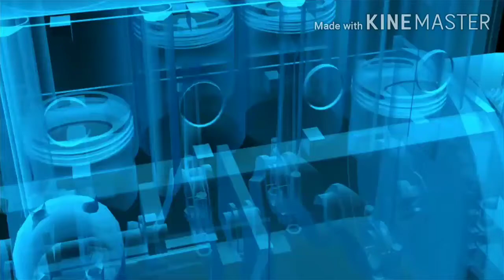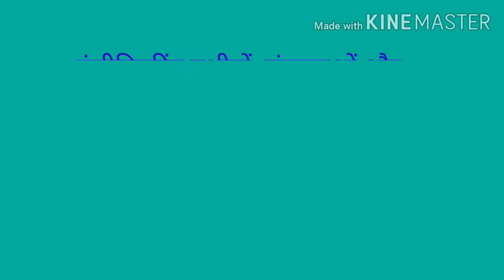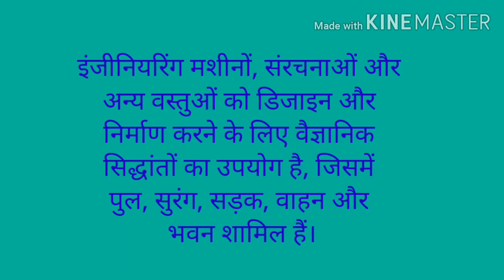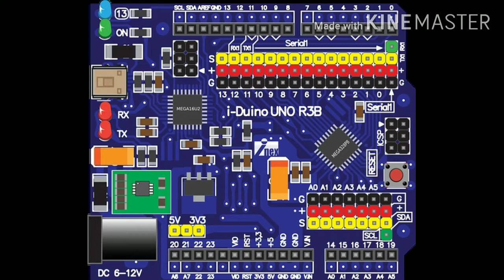What is engineering इंजीनियरिंग क्या है इंजीनियर्स डे कब मनाया जाता है Bharat Ratna Sir Visvesvaraya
इंजीनियरिंग क्या है इंजिनियर्स डे कब मनाया जाता है भारत के महान इंजीनियर भारतरत्न सर मोक्षगुंडम विश्वेश्वरय्या जिनका जन्म 15 सितंबर को हुआ था उन्हीं के जन्मदिन पर ही इंजीनियर्स डे मनाया जाता है